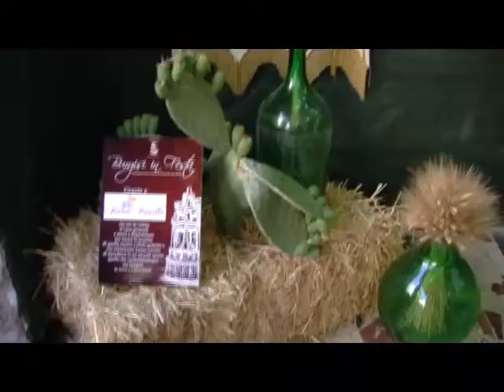Racalmuto: Festa del Monte 2017, Inaugurazione Comitato Burgisi. TG 98